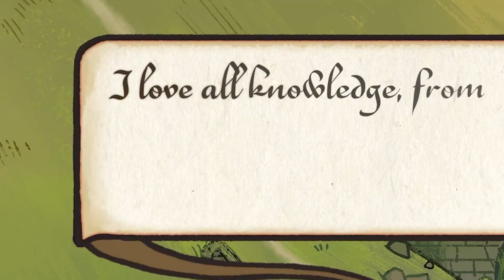Pentiment is our GOTY and it's not even close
Pentiment is a masterpiece. What many wrote off as a goofy point & click is actually a smart speech-based RPG: a masterful study of how art shapes our perception of history, which starts off as a Cadfael style murder mystery in a local abbey but fans out into a quarter-century epic about the lives and loves of a small Bavarian town nestled in the alps amongst a heap of Roman ruins, pagan folklore, and a backdrop of religious turmoil.

It’s an astounding piece of work, and it really pushes the boundaries of what video games are capable of – here they are, resurrecting the artistic sensibilities of a long deceased society in order to let us walk in their shoes. Magic.